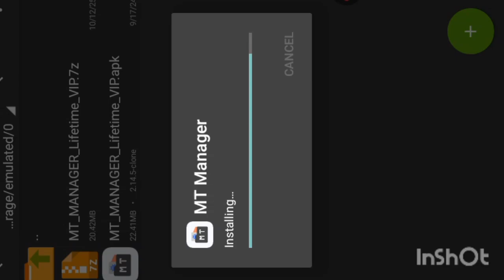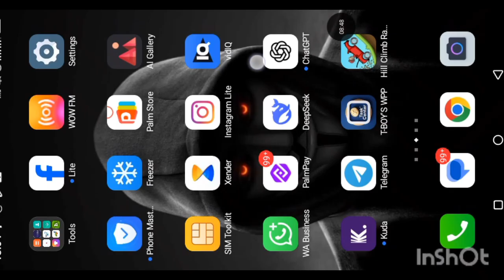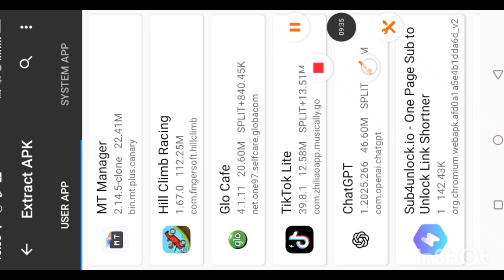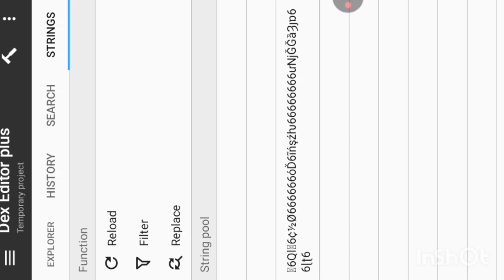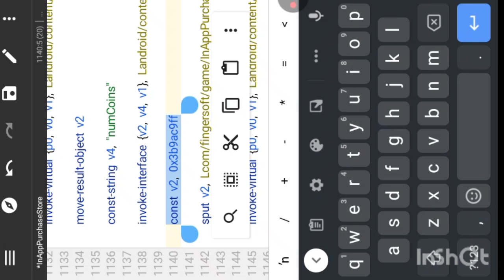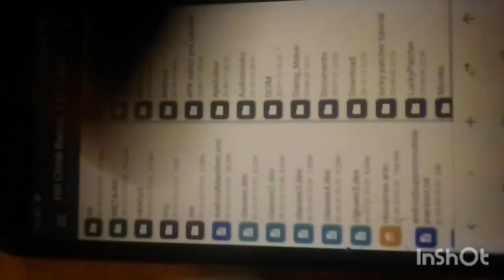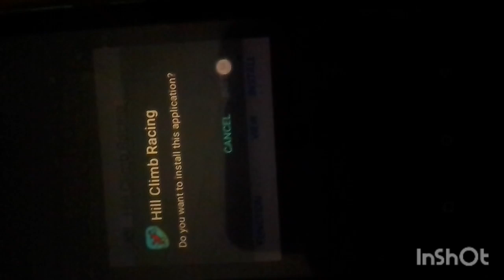How to install and use MT MANAGER VIP no root 2025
In this video, I will be showing you How to install and use MT MANAGER VIP
After watching this video you’ll know:
1️⃣ How to Install MT MANAGER
2️⃣ How to get the vip version for free
3⃣How to use it to mod apps
4⃣ Lifetime usage

🎥 About T-BOY TECH ZONE
T-BOY TECH ZONE provides the latest tutorials on apps used in modding APKs, games, and also shares game mods and Android tools.

🎶 Music Credit
No copyright songs 🚫
All songs are from NCS.io

Mt Manager Android tutorial
How to install mt Manager
how To use Mt manager
How to setup Mt manager
how to install and use mt Manager
Mt Manager tutorial
mt Manager Android tutorial no root
Mt Manager no root tutorial
no root mt Manager
np manager
np manager no root
np Manager Android
np Manager Android tutorial
How to install np Manager
how To use np manager
How to setup np manager
how to install and use np Manager
Np Manager tutorial
Np Manager Android tutorial no root
Np Manager no root tutorial
no root Np Manager
keyword Mt manager
Np manager tutorial
tutorial mt manager
using mt manager vip
classes dex mt manager
subscription
bypass google pairip
using np manager
mt manager mod apk
use mt manager
tutorial np manager
using apktool m
how to removed ads
cara mengunakan mt manager
bypass pembelian aplikasi
using mt manager
premium user
science and technology
file editor
editor de texto
how to installed blutter-termux
download vpn premium
vpn premium
tutorial termux
mt manager apk editing
android apk customization
smali editing tutorial
learn apk modding
reverse engineering android apps
apk modding for beginners
apk editing without pc
android development tools
xml editing in apk
manifest editing tutorial
android customization learning
apk optimization android
mobile development tools
APK editor
APK editor pro no root
APK editor pro Android
apk editor pro Android tutorial
How to install APK editor
how To use APK editor pro
How to setup APK editor pro
how to install and use APK editor pro
APK Editor Pro tutorial
APK editor pro Android tutorial no root
APK editor pro no root tutorial
no root APK editor pro
termux
termux tutorial
termux commands
termux shorts
tranding
shorts
yt shorts
termux tricks
termux tricks and tools
tools
linux
termux tranding
termux guide
termux new tools
termux all tools
programming
command line
linux on android
termux for beginners
linux commands
how to use termux
termux basics
learn termux
terminal emulator